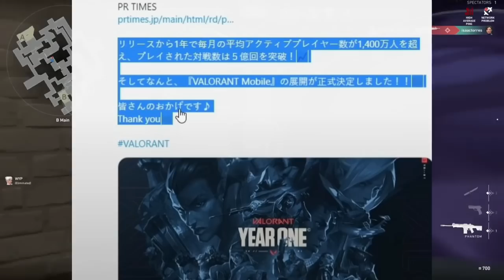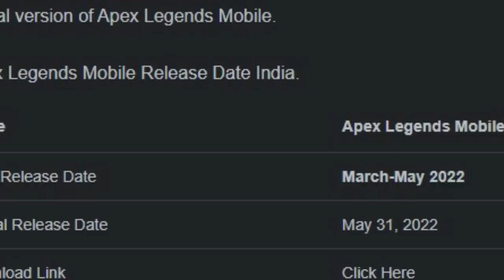Top PC Games Coming on Mobile in 2022😱😍🔥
Hi Guys This Video is Regarding Popular PC Games Coming On Mobile in 2022.!! 😍